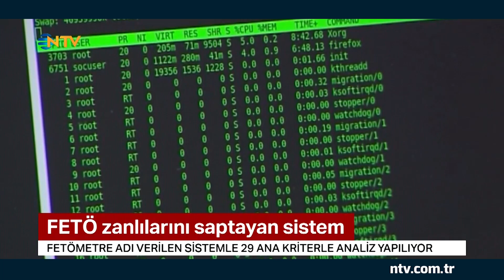FETÖ zanlılarını saptayan sistem: FETÖMETRE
Deniz Kuvvetleri Komutanlığı kripto FETÖ üyelerinin tespit edilmesi için "FETÖMETRE" adı verilen bir analiz sistemi geliştirdi. Deniz Kuvvetleri Kurmay Başkanı Tümamiral Cihat Yaycı tarafından geliştirilen yöntemle personelin FETÖ üyesi olup olmadığı 29 ana, 249 alt kriter göz önüne alınarak belirleniyor.